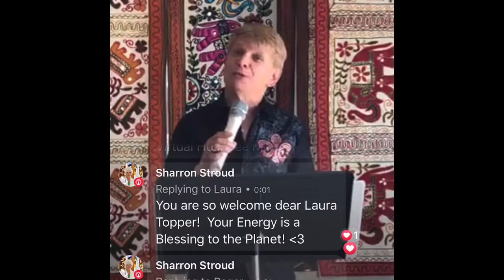GIFTS OF SPIRIT with Dr. Sharron Stroud!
If you have received value from Dr. Sharron's message feel free to express your Gratitude. ❤️